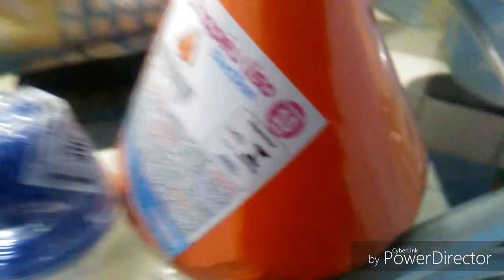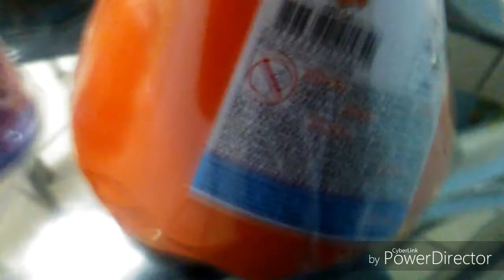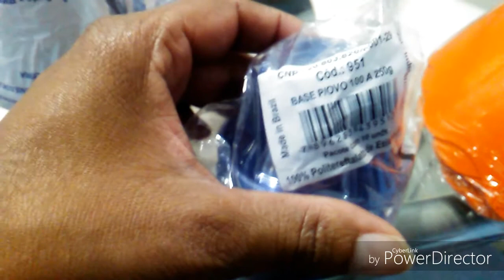Fazendo Comprinhas de Páscoa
Comprando alguns itens na loja de doces pra confecção de ovos de chocolate pra pascoa.